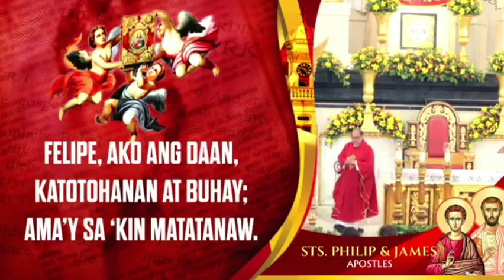Mayo 3, 2024 Rev. Fr. Leo S Ignacio Homily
Biyernes sa Ikalimang Linggo ng Pasko ng Pagkabuhay
Kapistahan nina Apostol San Felipe at Santiago